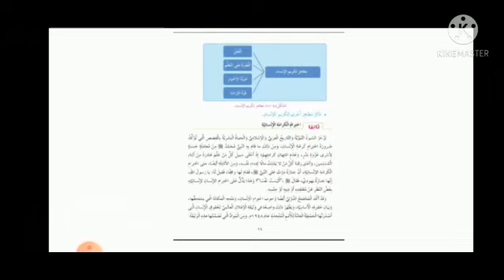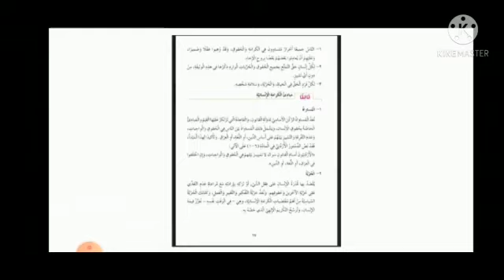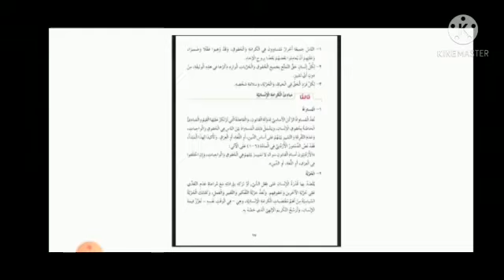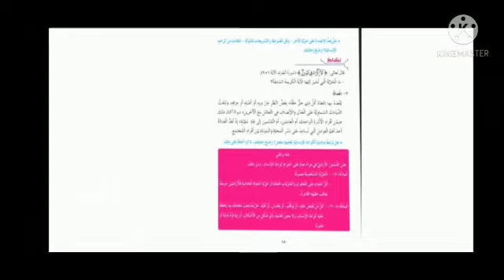التربية الاجتماعية الصف الخامس(أ +ب +ج) درس كرامة الإنسان الإثنين ١٥/٢/٢٠٢٠